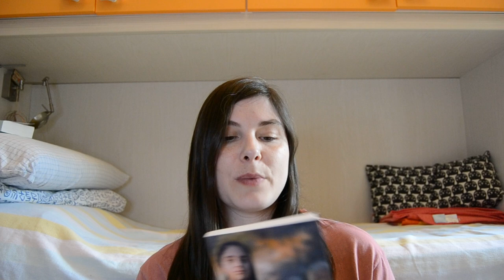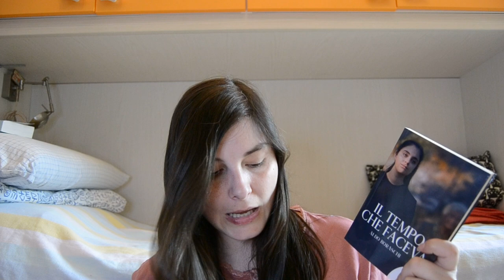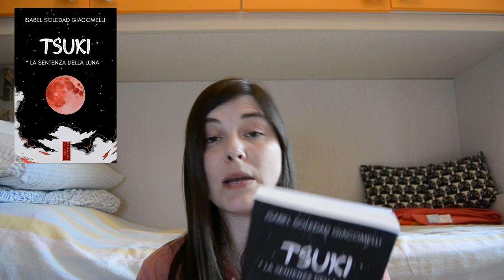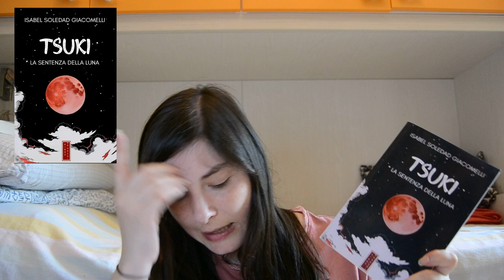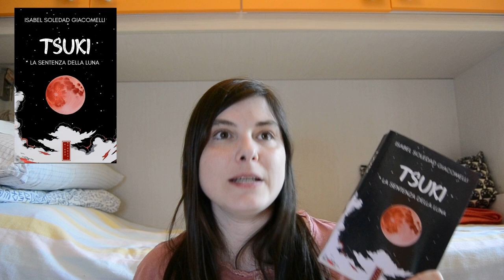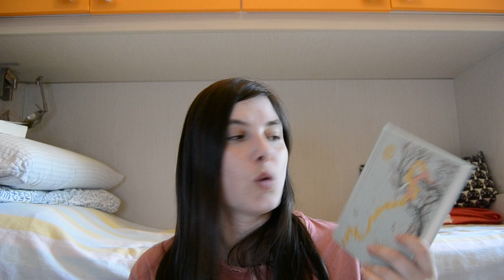Libri letti a Maggio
🌷 Destino di spine
🌷 Tsuki
🌷 Miwee
🌷 Rapunzel e altre storie (Storie Meravigliose RBA)
🌷 Country zombie apocalypse 3